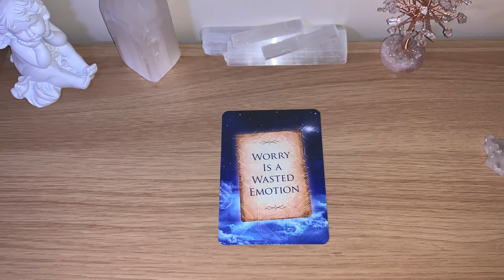✨WORRY IS A WASTED EMOTION Message Of The Day! ✨ Day 136